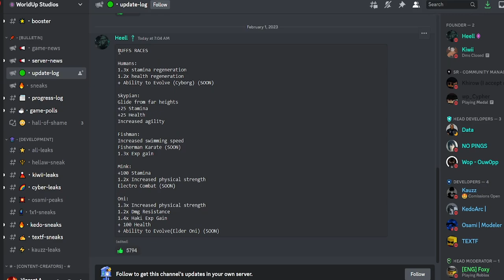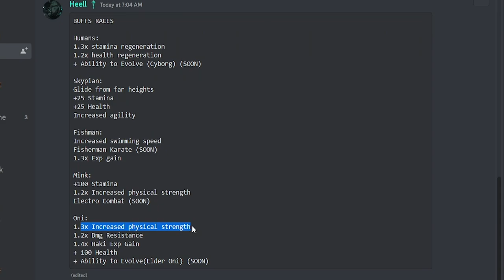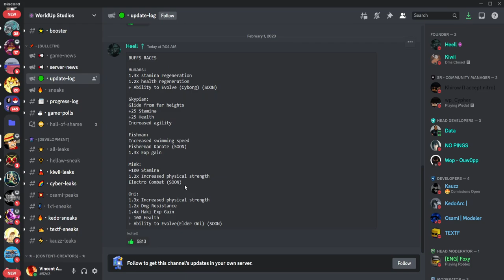Update Baru ONI RACE + Ice Ice Fruit Showcase ! - Pixel Piece Roblox Indonesia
Jadi di video kali ini gw akan mencoba mendapatkan race baru yang paling langka yaitu ONI dan sekalian kita juga showcase ice ice devil fruit/hie hie no mi !

Mau membantu channel ini??

Ciaooo!!